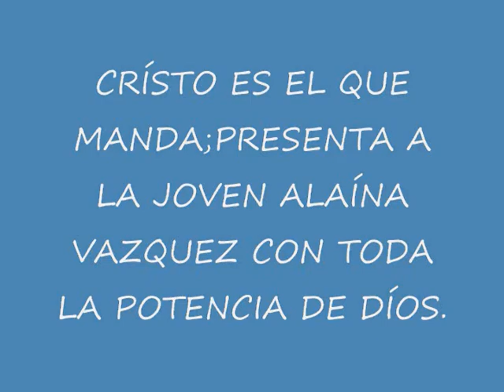LA JOVEN ALAINA VAZQUEZ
EN VÍVO DESDE LA IGLESÍA JOVENES CRÍSTÍANOS DEL RES.VÍSTA HERMOSA QUE PASTOREA MÍ PASTOR Y LÍDER CONCÍLÍAR FRANCÍSCO CABEZUDO,LA JOVEN ALAINA VAZQUEZ CON TODA LA POTENCÍA DE DÍOS.C.E.E.Q.M.